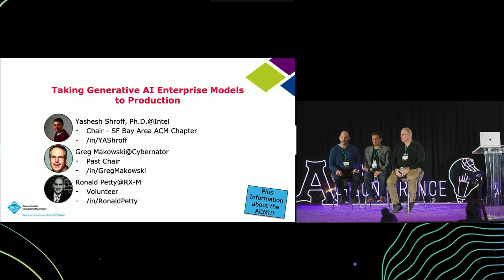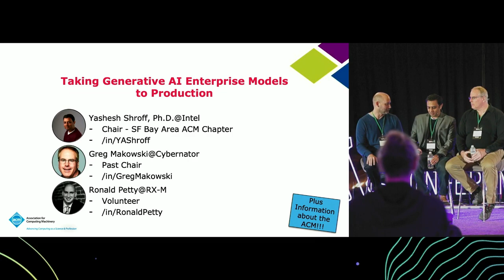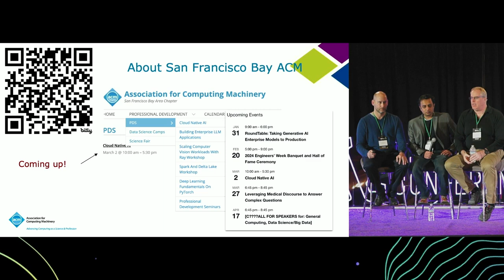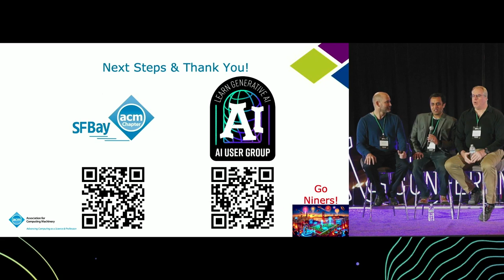Taking Generative AI Enterprise Models to Production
In this informative talk from the AI User Conference, Ronald Petty, Principal Consultant at RX-M, Yashesh Shroff, AI Ecosystems Product Manager at Intel and Greg Makowski, Head of Data Science Services at Cybernator, discuss the process of taking generative AI enterprise models to production. They delve into various tactics and techniques for optimization, including cost and time considerations. The speakers also explore the use of reasoning in AI models and share insights on best practices. Additionally, they highlight the role of the Association of Computing Machinery (ACM) in providing resources and workshops for professionals interested in furthering their knowledge in the AI space.